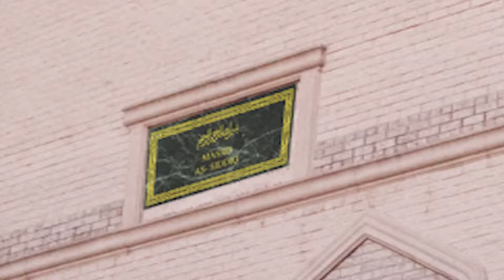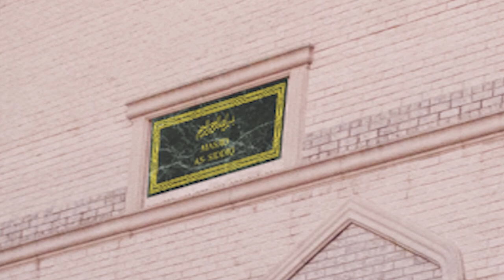Jummah Khutbah 11 23 18 Sh Nazeem Habibulla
Jummah Khutbah 11 23 18 Sh Nazeem Habibulla - "Love for Prophet Muhammad (saw)"